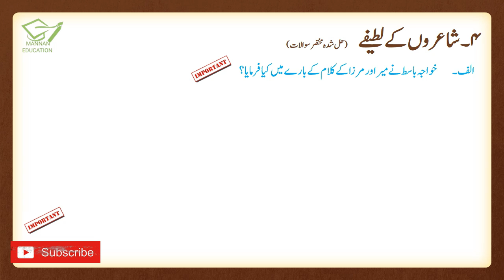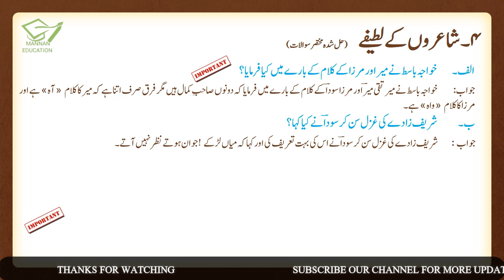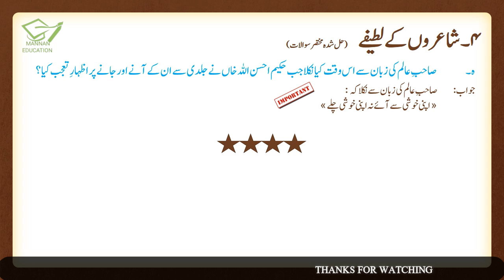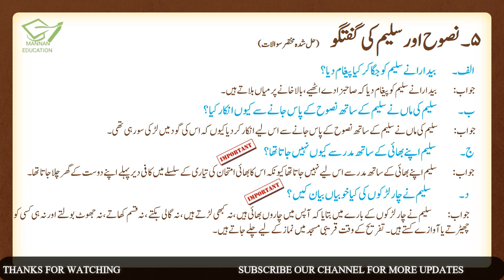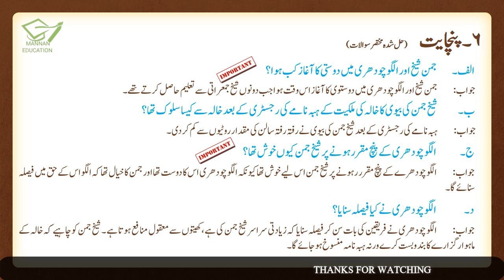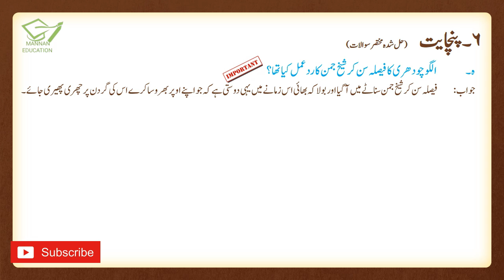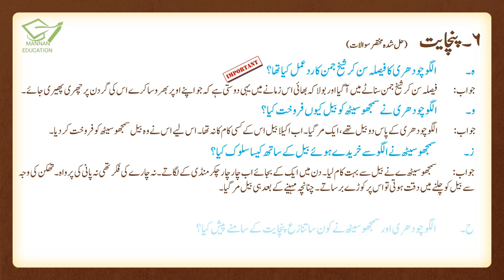Urdu 9th Lesson No 4 ,5, 6 (سبق نمبر 4 تا 6) Solved Short Questions and Answers by |Manan Education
Urdu Class 9th Links
حصہ نثرخلاصہ جات
حصہ نثر مختصر سوالات کے جوابات
حصہ نظم مختصر سوالات کے جوابات
حصہ نظم تشریح
حصہ غزل تشریح
حصہ نظم خلاصہ و مرکزی خیال
حصہ غزل مختصر سوالات کے جوابات